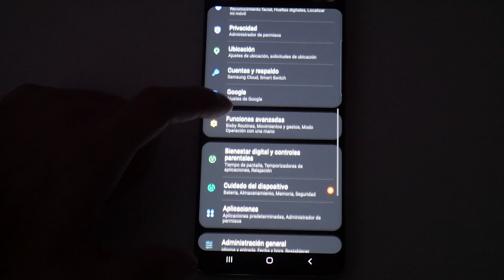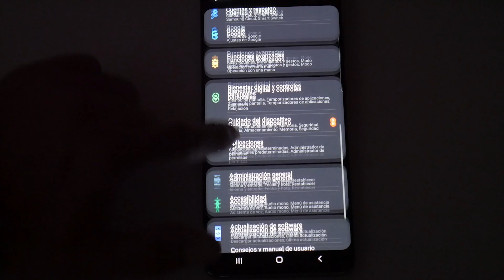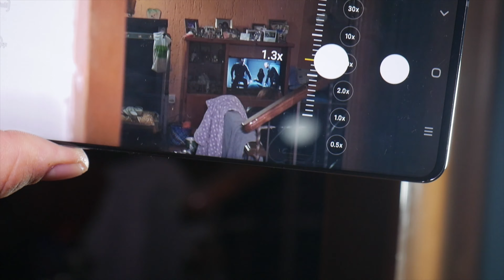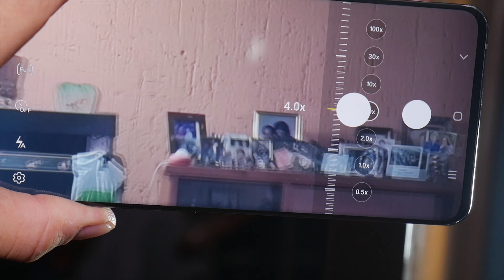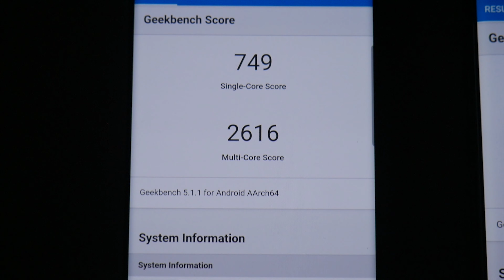Samsung S20 Ultra 5G Vale la pena? Análisis y guía de compra.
Les doy mi opinión acerca del S20 Ultra por parte de SAMSUNG y les digo si realmente vale la pena pagar 1400 dólares por él!

Samsung S20
Cámara con la que grabo
Pantalla de Fondo